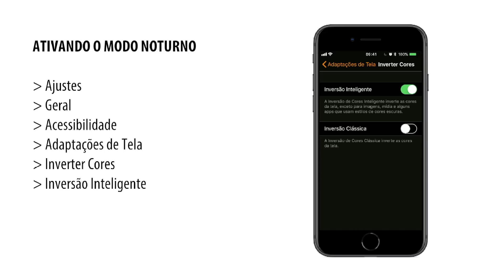Como usar o Modo Noturno no iPhone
► Modo Noturno no iPhone

Aprenda como ativar o modo noturno no iPhone ou iPad usando o iOS 11.

Como a Apple não oferece um modo noturno de verdade, usamos o recurso inverter cores no iPhone, usando o modo de inversão inteligente.

► Quer fazer uma doação para ajudar o canal?

► MacBook Pro
13' - Ínicio de 2011
Processador i5 2.3GHz
SSD Kingston 480GB ou
16GB (2x8GB) RAM Kingston